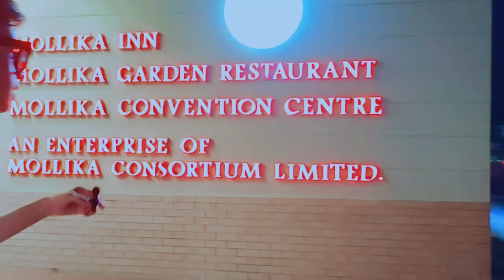Mollika inn restaurant Naogaon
Mollika inn restaurant in naogaon
THE MOST EXPENSIVE HOTEL IN NAOGAON CITY | Hotel Mallika Nagaon Restaurant | Naogaon vlog | Wedding
নওগাঁর হোটেল মল্লিকা ইন এ একদিন || A Day Out at Hotel Mollika Inn Naogaon
Barin Sky View Lounge In Noagaon | New Restaurant In Bangladesh Naogaon 2021 | Review & Vlog Noagao
Welcoming 2022 from rooftop of Mollika Inn, Naogaon, Bangladesh
দেশের ভিতর ঘুরে আসুন বিদেশ | 5 Star Hotel In Bogura | Momo Inn Hotel & Resort
নওগাঁর দর্শনীয় দশটি স্থান || পাহাড়পুর বৌদ্ধ বিহার || Naogaon 10 tourist places
Top ten tourist places in Bangladesh নওগাঁর দর্শনীয় দশটি স্থান || পাহাড়পুর বৌদ্ধ বিহার || Naogaon 10 tourist places travel guidelines.
নওগাঁর নিভৃতপল্লী ঘুঘুডাঙ্গার নয়নাভিরাম তাল সম্রাজ্য || Beautiful Palm Tree Road in Ghughudanga
নওগাঁ শহর।Naogaon city. Naogaon District.Beautiful City in Bangladesh. হাসাইগাড়ীর বি‌লে প্রকৃতির অপার সৌন্দর্য উপভোগ করতে ঘুরে আসুন # Naogaon Hasai gari Bil
 নওগাঁ জেলার ইতিহাস সম্পর্কে জানুন | | বিখ্যাত কেন | All About Naogaon district | Aalap-আলাাপ
নওগাঁর মহাদেবপুরের ১০৮ কক্ষের মাটির দোতলা বাড়ি || Largest Mud House || Naogaon
গ্রামের হাটের মাটির মানুষ || নওগাঁর আত্রাই উপজেলার আহসানগঞ্জ হাট || Village Market || Naogaon Sajek Valley Tour 2021 । ট্যুরের পেছনের গল্প
Tawhid Afridi new video, Rafsanthestovai new video Tahasan new natok, Mehazanien new natok
10 youtubers,
sera youtuber,
tawhid afridi,
tawhid afridi vlog,
tawhid afridi new vlog,
tawhid afridi new vlog 2022,
rakib hossain,
rakib hossain vlog,
rakib hossain new vlog 2022,
hridoy ahmed shonto,
the ajaira ltd,
pinikpi,
rnar,
rnar new video,
rnar new video 2022,
ayman sadiq,
mayajal,